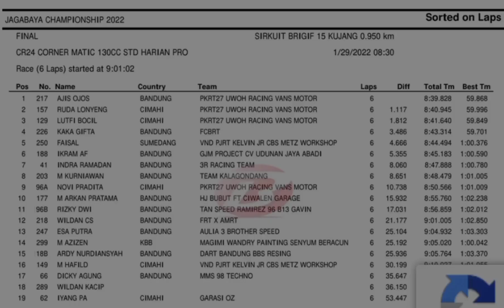Race Matic 130 cc STD Harian PRO. JAGABAYA Championship Seri 1 2022